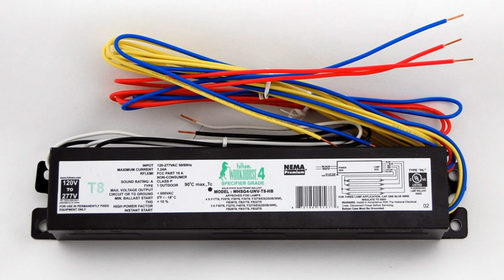Ballast (electrical) | Wikipedia audio article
00:00:58 1 Current limiting
00:02:25 2 Resistors
00:02:34 2.1 Fixed resistors
00:06:12 2.2 Self-variable resistors
00:08:43 3 Reactive ballasts
00:12:27 4 Electronic and magnetic ballasts
00:17:40 5 Fluorescent lamp ballasts
00:17:50 5.1 Preheating
00:20:34 5.2 Instant start
00:21:46 5.3 Rapid start
00:22:55 5.4 Dimmable ballast
00:23:44 5.5 Programmed start
00:24:42 5.6 Hybrid
00:25:23 6 ANSI Ballast factor
00:26:18 7 Ballast triode
00:26:47 8 See also

- Socrates

SUMMARY
An electrical ballast is a device placed in line with the load to limit the amount of current in an  electrical circuit. It may be a fixed or variable resistor.
A familiar and widely used example is the inductive ballast used in fluorescent lamps to limit the current through the tube, which would otherwise rise to a destructive level due to the negative differential resistance of the tube's voltage-current characteristic.
Ballasts vary greatly in complexity. They may be as simple as a resistor, inductor or capacitor (or a combination of these) wired in series with the lamp; or as complex as the electronic ballasts used in compact fluorescent lamps and high-intensity discharge lamps.